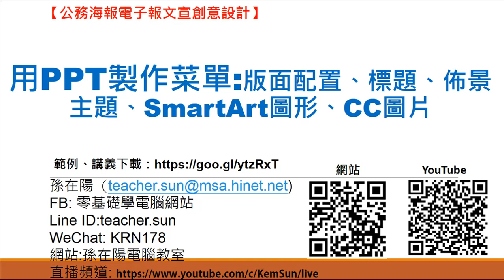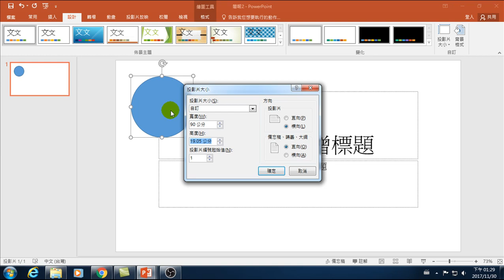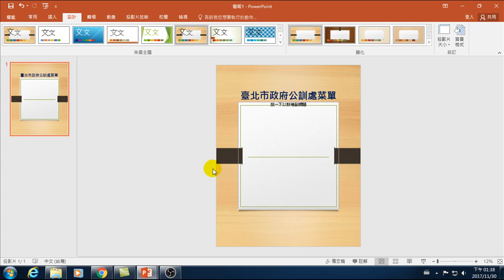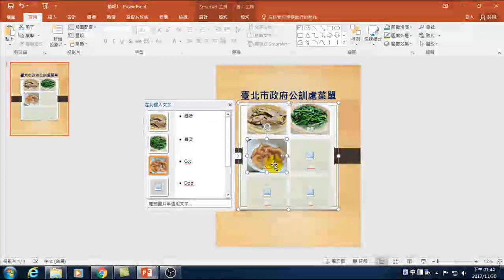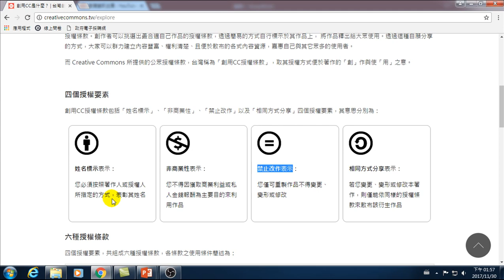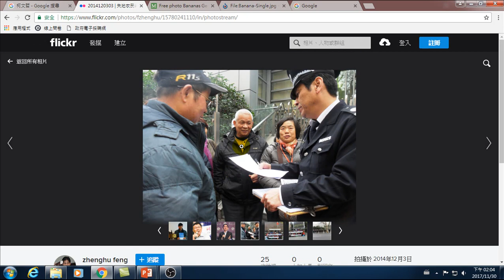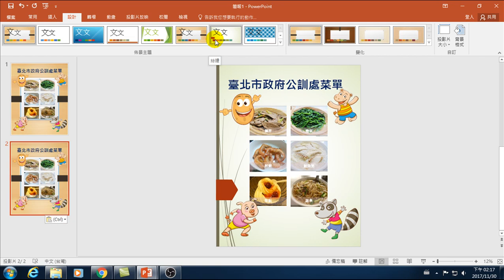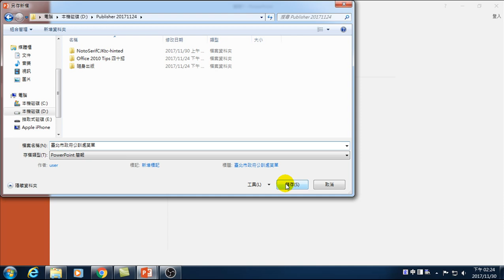32.用PPT製作菜單 版面配置、標題、佈景主題、SmartArt圖形、CC圖片(Publisher最簡單製作海報)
用PPT製作菜單 版面配置、標題、佈景主題、SmartArt圖形、CC圖片